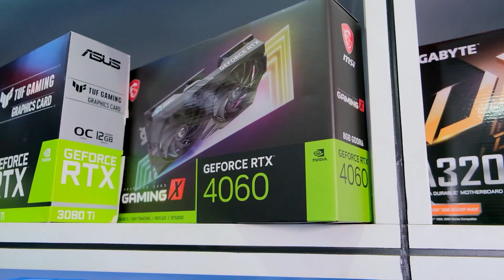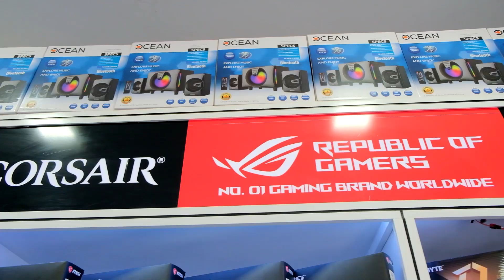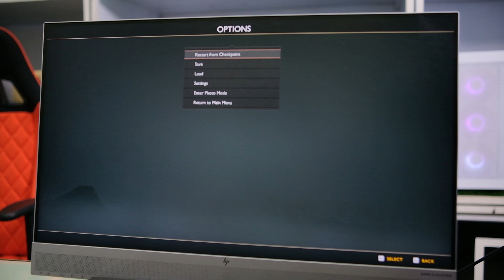රු.83000 ක Gaming & Streaming Low Budget PC - MD COMPUTERS HOMAGAMA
My specs

Chat Rules:
🔸Mind your language and dont bullying anyone
🔸No Racism.
🔸No Trash Talking For others.

Usage Policy

මෙම නම්බර් එක මාගේ පෞද්ගලික  අංකය වන බැවින් දුරකතන ඇමතුම් ගැනීමෙන් වලකින්න. වට්සැප් මැසේජ් පමණක් යොමු කරන්න.MD COMPUTERS ආයතනයේ නම්බර්ස් පහත දැක්වේ.

MD COMPUTERS
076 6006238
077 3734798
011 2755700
web Mdcomputers.lk

Timecodes
0:00 - Starting intros
1:36 - Start
3:04 - Processor
3:28 - Cooler
3:46 - Motherboard
4:25 - Ram
4:53 - Graphics Card
6:14 - PSU
6:36 - Storage
7:00 - Casing
7:51 - Assemble
9:35 - GOD OF WAR 1080P ORIGINAL/HIGH MIX SETTINGS